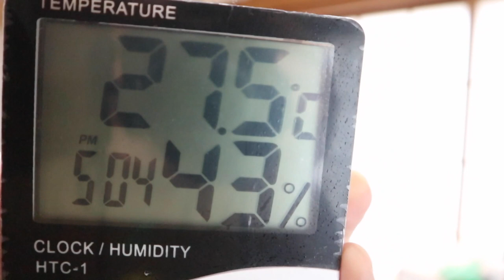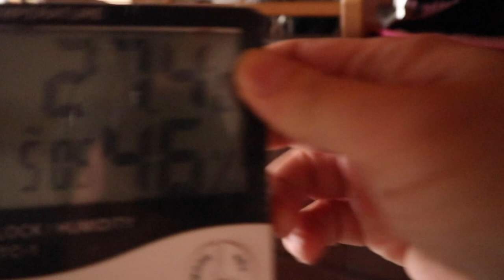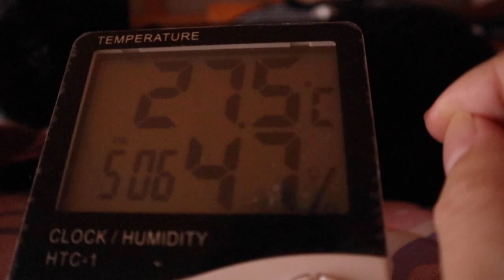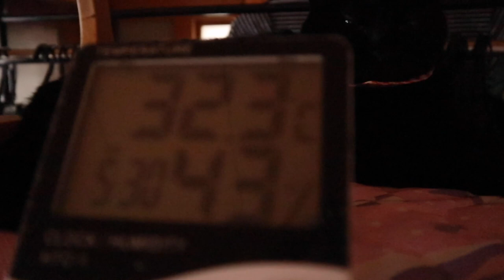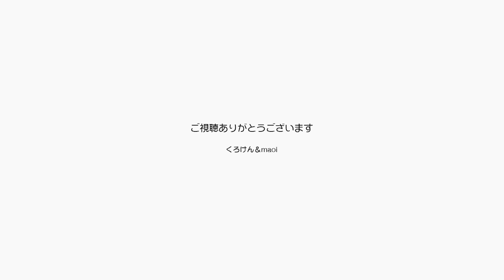夏の暑い日に何故ポンちゃんは暑い部屋で寝るのか？【Jean & Pont 2200】2020/8/2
※今日はくろけんパパのポリープ検査の日で、発見されると１泊の入院となりますのでその時のためにプレミア公開に設定しました。

ポンちゃんは少し不思議です。
30度超えの真夏日にわざわざエアコンのない荷物部屋に行って寝ています。
見に行くとクターっと伸びてるのを見ると決して快適とは思えないのですが、いつもここで寝るのです。
きっと一人になりたいと言うタイミングだと思いますが、目覚めると「パパ〜ママ～」と呼ぶように鳴いて迎えに来させるのです。
でも可愛いです。

2020年ジャン＆ポンカレンダー
2020年キトンシッティングカレンダー（ラブ、シオン、アンズ、チャコ、カオリン）